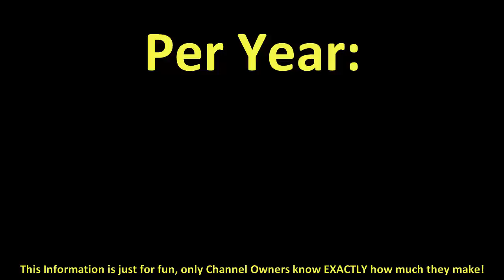How much does Screen Junkies make on YouTube 2016